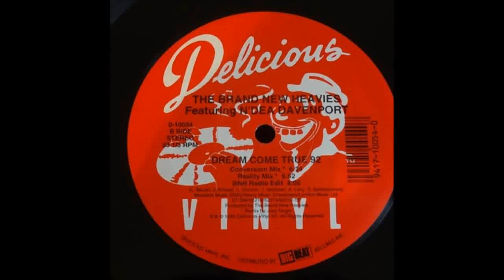(1992) The Brand New Heavies feat. N'Dea Davenport - Dream Come True [Joey Negro Reality RMX]